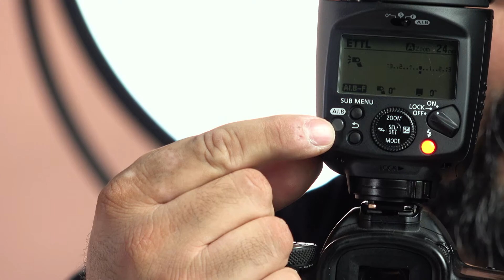Flash Canon Speedlite 470EX-AI - Flash con rebote de luz automático - Extracto streamingr7d 114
FLASH CANON SPEEDLITE 470EX-AI - Renta

- Cabeza de flash con rebote inteligente automático
- Compatible con Canon E-TTL / E-TTL II
- Número de guía: 46m a ISO 100 y 105 mm
- Rango de zoom: 24-105 mm (14 mm con panel)
El Speedlite 470EX-AI de Canon es un flash sobre la cámara que cuenta con la tecnología Auto Intelligent Bounce. Esta función mide la habitación en la que está trabajando, junto con la distancia de enfoque, para inclinar y girar automáticamente la cabeza del flash para producir una iluminación con rebote uniforme. Esta función se puede utilizar en modo totalmente automático (el flash determina todos los ajustes) o en modo semiautomático(se establece el ángulo del flash y este rotará automáticamente según la posición de la cámara).
Además mantiene compatibilidad con el sistema E-TTL / E-TTL II, un número de guía de 154' a ISO 100 y 105 mm, zoom con cobertura de 24-105mm, y un difusor extraíble para ampliar esta cobertura a 14 mm. Si lo prefieres es posible el ajuste gradual manual sobre el rebote con un rango de inclinación de hasta 120° junto con una rotación de +/- 180°, y el disparo fuera de la cámara es posible utilizando el modo esclavo óptico.
Incluye:
Flash Canon Speedlite 470EX-AI
Soporte
Difusor para 14mm
8 baterías AA recargables
Cargador
RÉNTALO POR DÍA $300+IVA
FIN DE SEMANA (SAB+DOM) $450+IVA